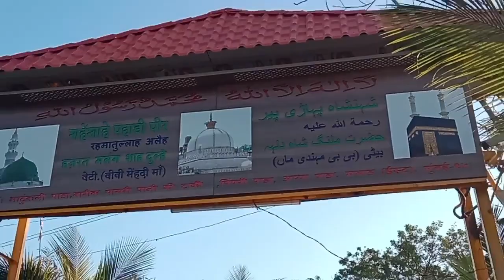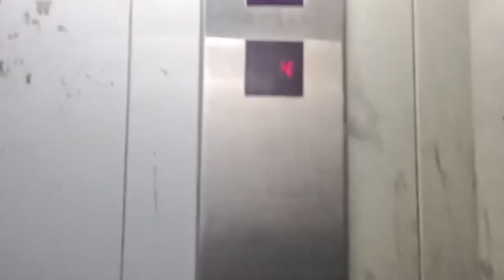First vlog pahadi dargah